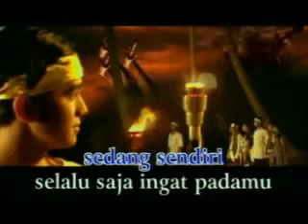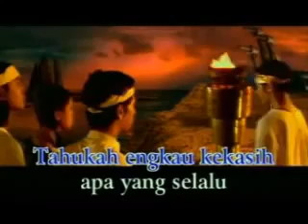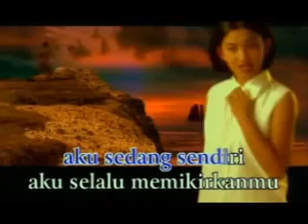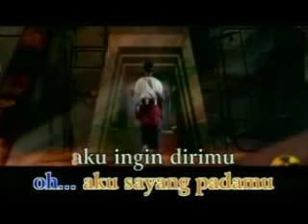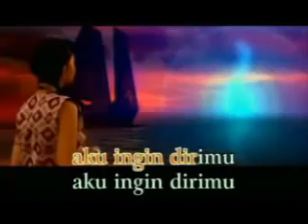Aku Sayang Padamu - Song Lyrics and Music by Atiek